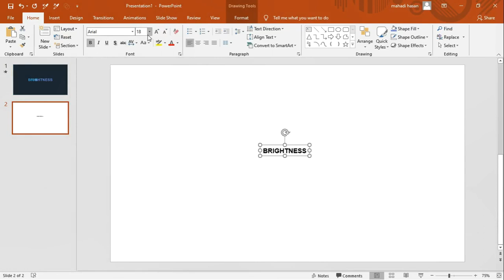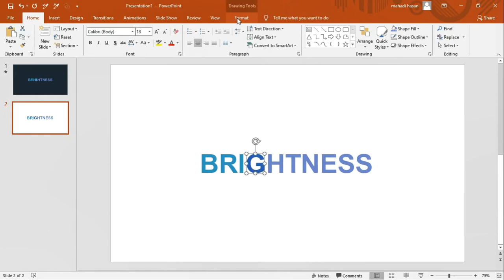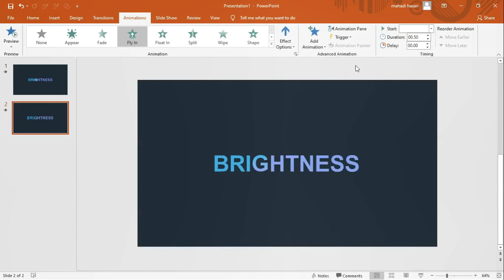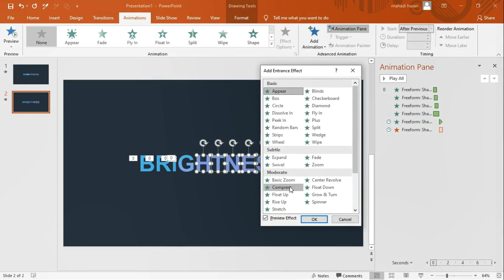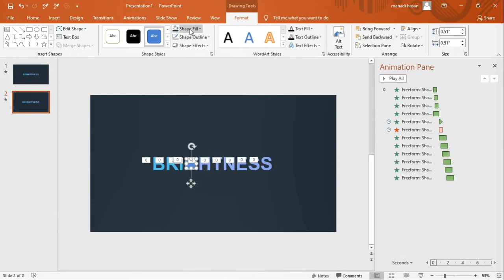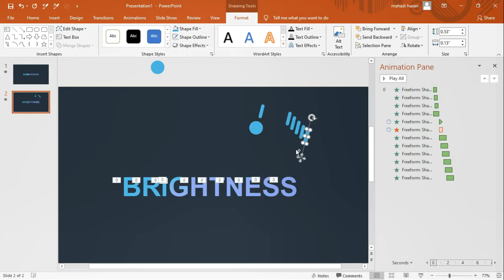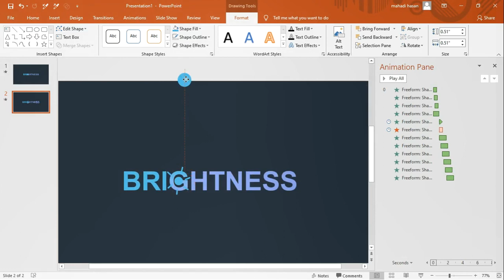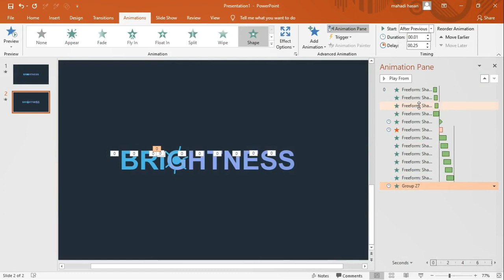Motion Graphic In powerpoint-2020|| ANIMATED BANG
In this PowerPoint tutorial, I have shown you how to make motion graphics with text and few animations. You just take an idea and make your own version.

DON'T FORGET TO  L I K E || C O M M E N T || S H A R E ||